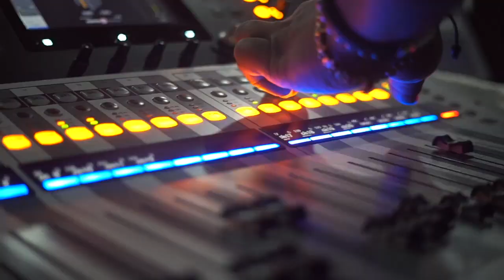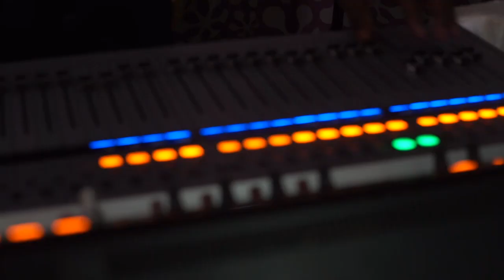Dhortune ThatOndo Boy - Eurostream2020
AfriMusic Song Contest 2020 - Winners performance during the interval act of the Eurostream2020. Production of the video made possible during the Covid-19 lockdown thanks to ACI Entertainment in Nigeria.